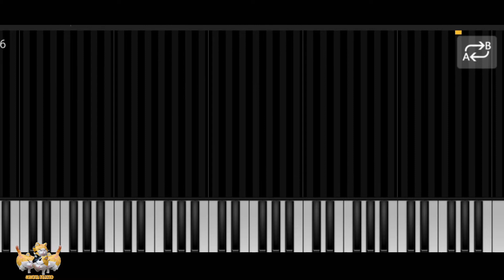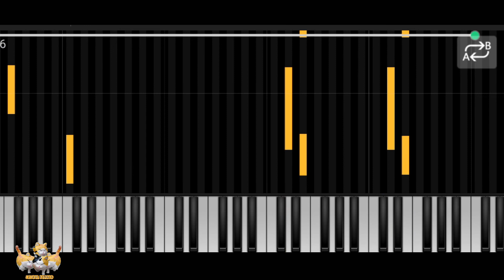Anne Marie ft Marshmello - Friends by Arens Keyboard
STARTER PACK
• Device                     : Apple iPad Pro 11
• Mic External           : Mic Wireless Hardwell C-2 Clip
• Editing Software    : Adobe Photoshop CS 3 & Adobe Premier Pro